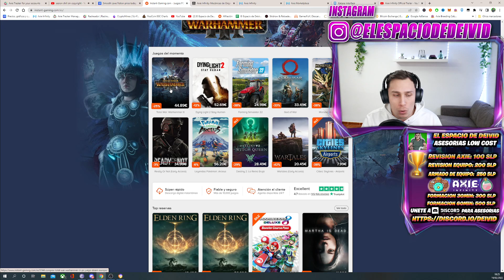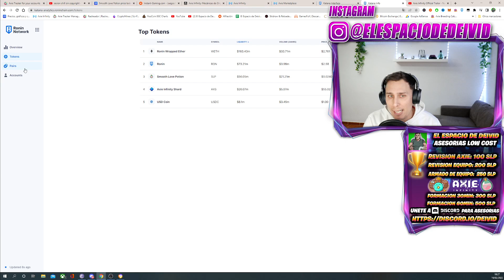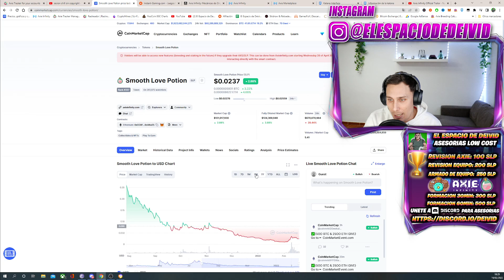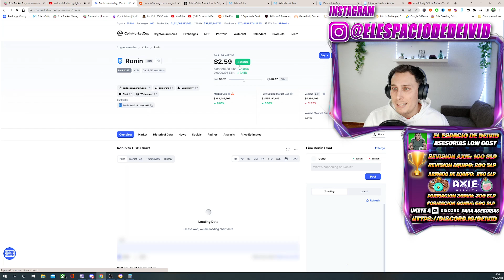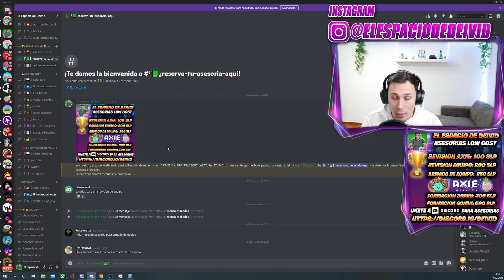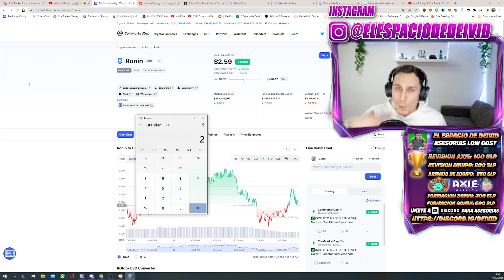🔴HASTA DONDE VA A LLEGAR EL SLP - CUANDO SUBIRA EL SLP AXIE INFINITY SEASON 20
0:00 DALE LIKE SI LO QUIERES
3:03 DALE LIKE SI LO QUIERES